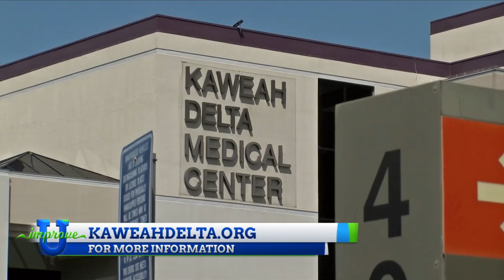Improve U: The Nursery Nook at Kaweah Delta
The Nursery Nook at Kaweah Delta teaches parents everything they need to know about having a newborn. They offer a variety of classes, from labor and delivery, to breastfeeding.